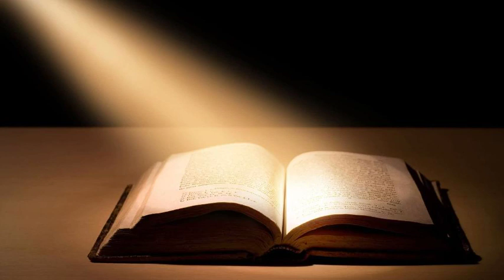Genesis 25: The Sale